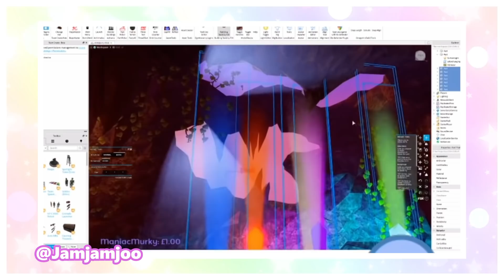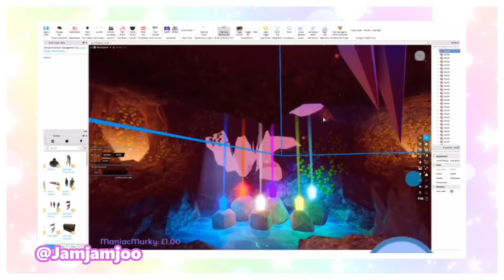😱 ¡CUIDADO CON LOS BUGS! 🎀 CAMBIOS en la NUEVA ACTUALIZACION 👑 Royale High ROBLOX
¡CUIDADO CON LOS NUEVOS BUGS EXTRAÑOS! NUEVOS CAMBIOS MISTERIOSOS en la NUEVA ACTUALIZACION de Royale High ROBLOX

Todos los accesorios del evento:
New School Royale High
Nuevo Campus
Dewdrop Showers
Mix Matched Striped Socks
Dangly Rainbow Earrings
Rainbow High Tops
Pastel High Tops
Exquisite Emerald Set
Exquisite Emerald Earrings
Exquisite Emerald Earrings.png
Exquisite Emerald Necklace
Fashionable Round Frames
Freshwater Pearl Necklace
Friendship Necklace (Right)
Heart Necklace (Left)
Spring Bucket Hat
Stars & Moon Pendant